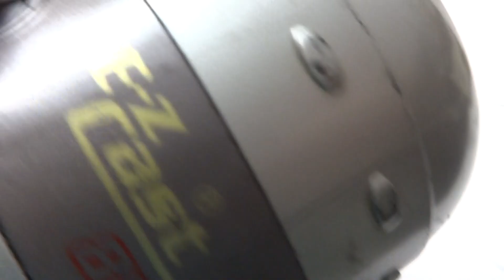Shakespeare E-Z Cast 85 Heavy Duty Spin Cast Fishing Reel FOR SALE Condition Review